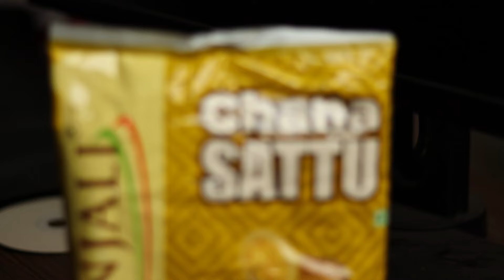Bulking Diet for Muscle Gain I how to lean bulk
Topic: Bulking Diet for Muscle Gain I how to lean bulk
I shared my full day of eating. With this bulking diet I gained 16kg muscle mass just in 6 weeks time period. But before following this diet you need to ensure that you followed the most important 6 points which I explained in my previous video "how to bulk". I used bulking shake along with 4 vegetarian meals.
Diet Products I am using:
1. Original High Quality Ashwagandha
2. Whey Protein Oats
3. Rolled Oats
4. Quaker white oats
5. Quinoa
6. Flax Seed

Gadgets I am using
1. Camera
2. Tripod
3. Rode Lavalier mic